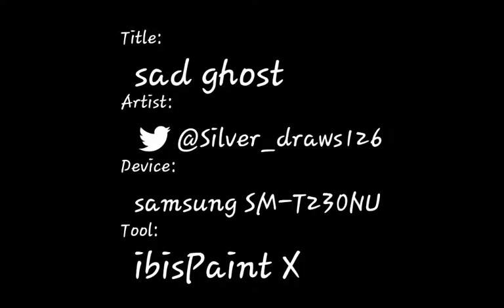sad ghost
this drawing took a very long time but I love it